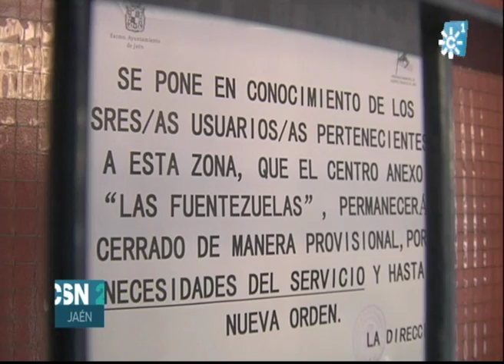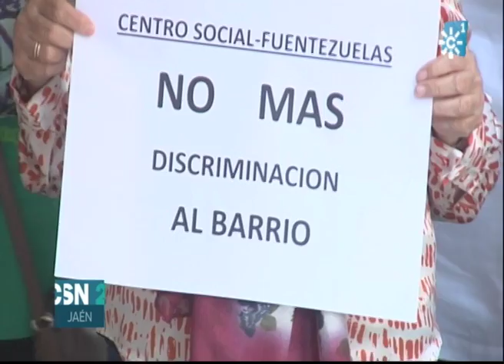VECINOS DE JAÉN EXIGEN AL AYUNTAMIENTO LA APERTURA DEL CENTRO SOCIAL DE LAS FUENTEZUELAS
El centro social del barrio de Las Fuentezuelas, en Jaén, permanece cerrado a día de hoy. Un buen número de usuarios y usuarias se han concentrado a las puertas del local para exigir al ayuntamiento su apertura inmediata y poder continuar asistiendo a las clases y a los cursos que hasta ahora se venían impartiendo allí.